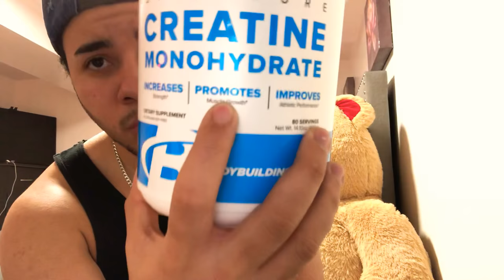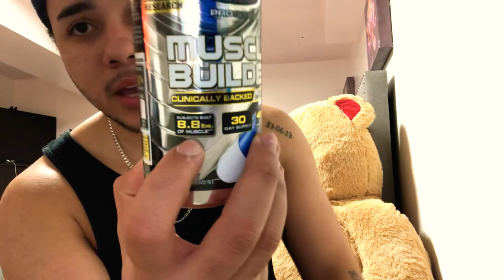Work out supplies FTM |Jaden Portela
Instagram username ( Jaden.portela )